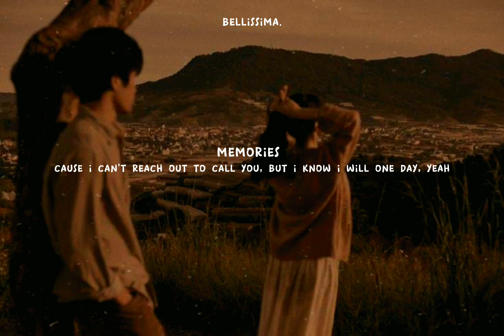memories {slowed + reverb + lyrics}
Memories are always special, Sometimes we laugh by remembering the days we cried, And cry by remembering the days we laugh